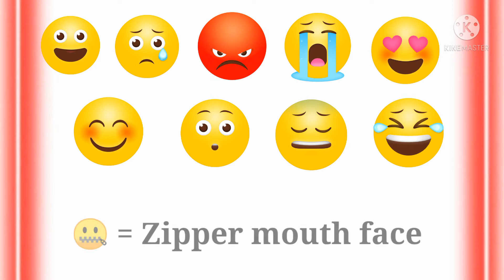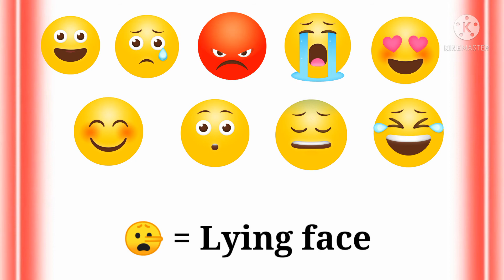ALL EMOJI NAMES | PART - 2 |इन सारे इमोजी का नाम जान लो